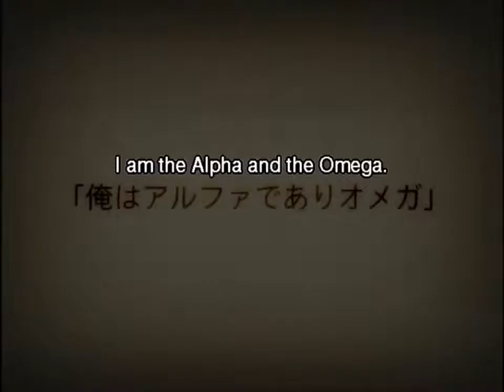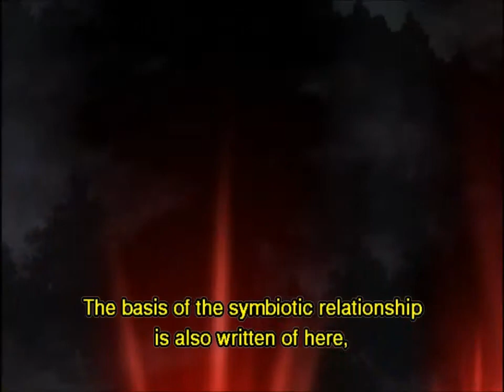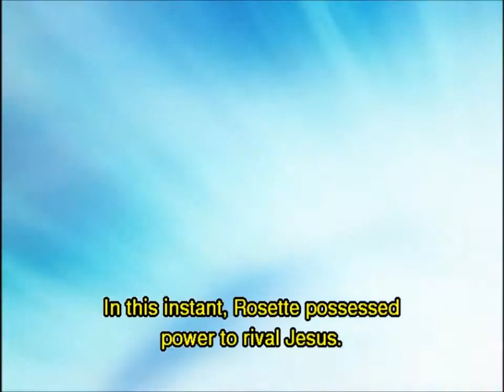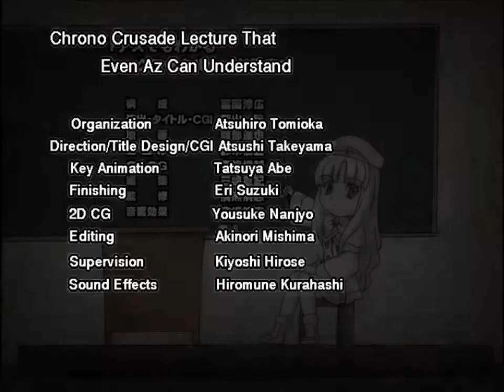Chrono Crusade: Az's Extra Classes